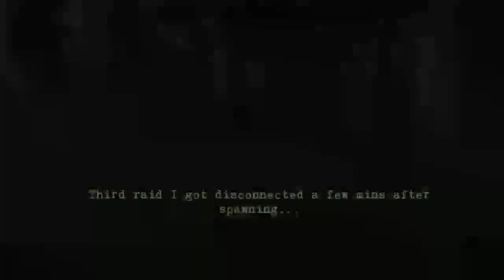Escape from Tarkov - Squad wipe after Squad wipe after...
One Good raid after the other.